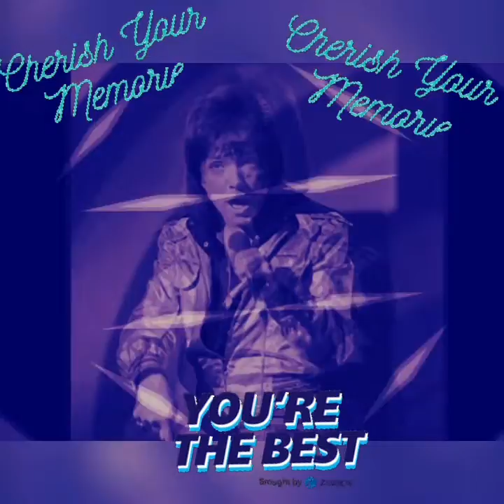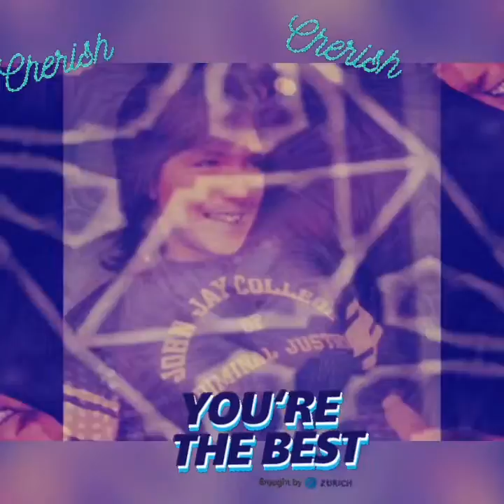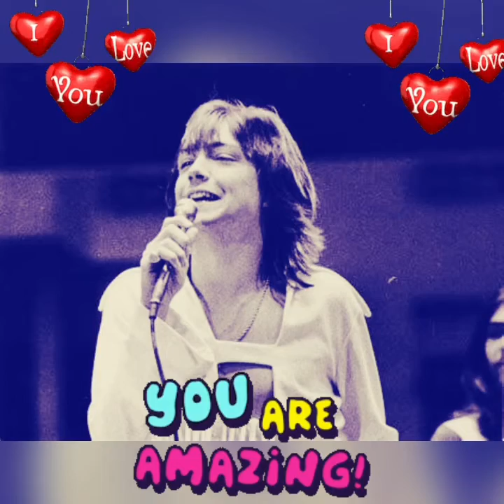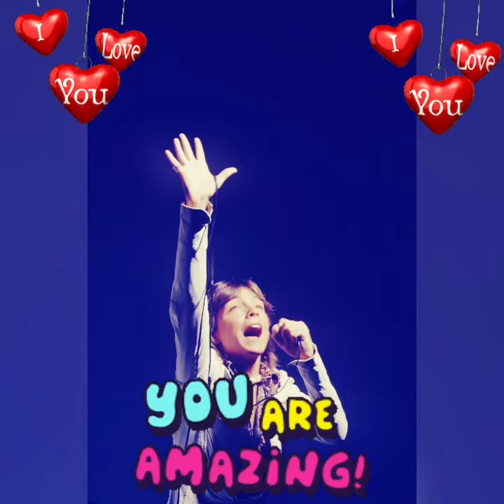DAVID CASSIDY TRIBUTE-CHERISH X 3 VERSIONS FROM DAVID,’S DIFFERENT ERA’S